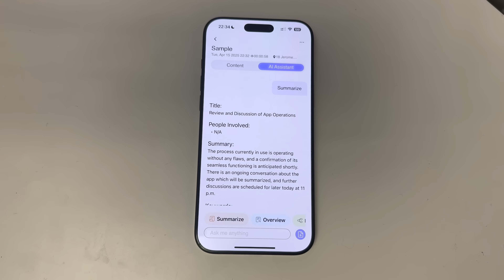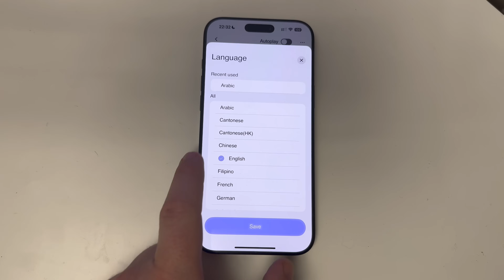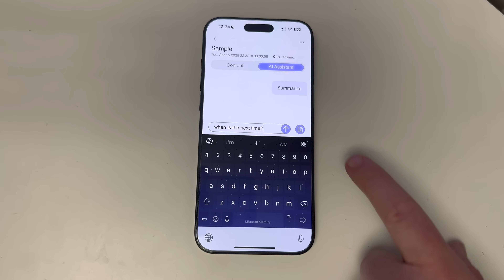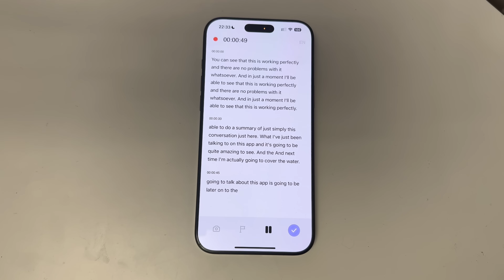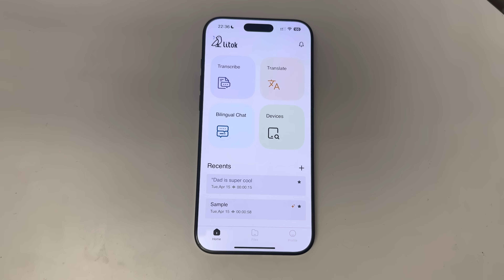aidio X1 - Discover The Future Of Earbuds With Advanced AI Technology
Get ready to experience earbuds like never before! The aidio X1 is revolutionizing the audio game with its cutting-edge artificial intelligence technology for transcribing your notes and Translating whole Conversations on go or in Meetings. You can even do look up and queries of all the notes you have taken what we will show today. This innovative design takes earbuds to the next level, providing an unparalleled listening experience. From noise cancellation to personalized sound, the aidio X1 is packed with features that will change the way you enjoy your music. In this video, we'll dive into the specs, design, and performance of the aidio X1, and explore how it's set to revolutionize the earbuds industry. Whether you're an audiophile or just looking for a premium listening experience, this video is for you!